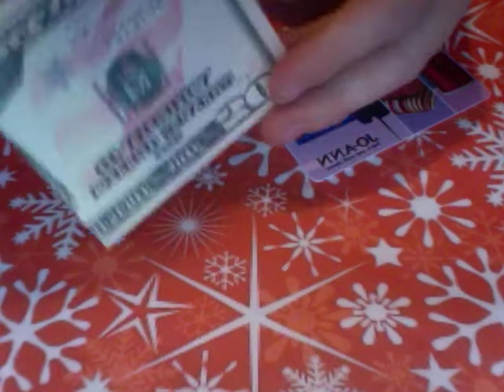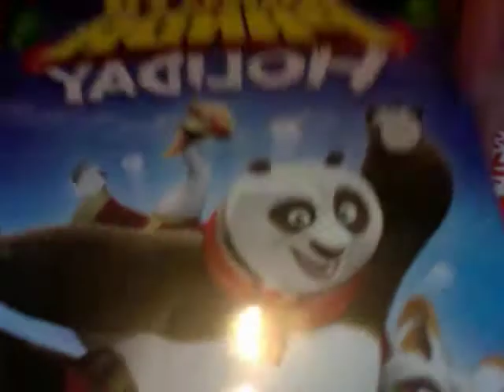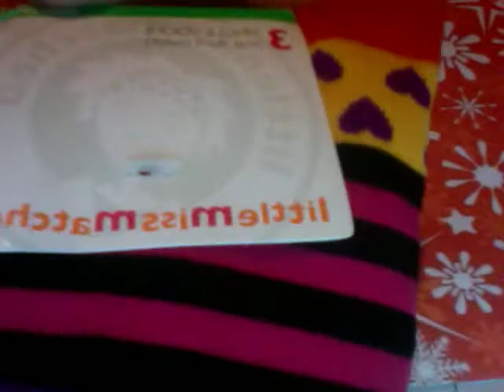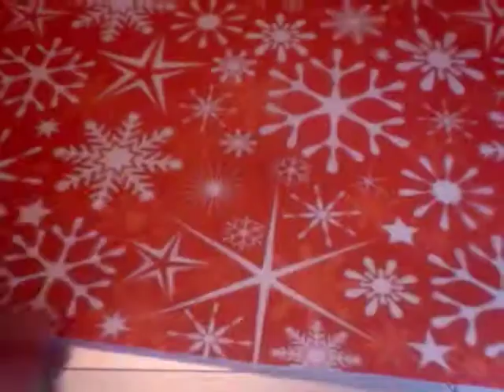Christmas Haul! - 2012 (Mainly Craft)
This is about half of the things I got for Christmas! I would show everything, but I didn't want this video to be to long! (BTW, I DID NOT DO THIS TO BRAG!) I really liked everything I had gotten and I hope you got everything you wanted also! :D MERRY CHRISTMAS!

Oh and, I know the quality of this camera is bad, I asked for a camera and I'm going to get one very soon, because my parents wanted me to choose what kind. :) So in the next couple of weeks my video qualities should improve.

Add to faves or playlist if you want to also. :D

Help me get to 100 hundre subbies? SUBSRIBE!